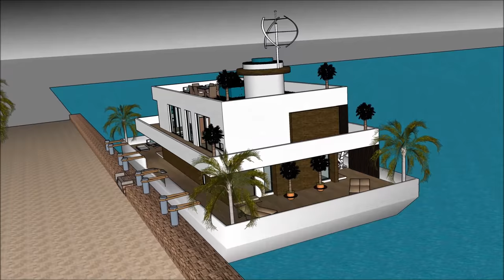Houseboat video in Denmark Copenhagen Houseboat capital of the world waterfront property design f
The Houseboat video in Denmark Copenhagen    Houseboat capital of the world waterfront property design f is made to sustain quality of life:

The Houseboat video in Denmark Copenhagen    Houseboat capital of the world waterfront property design f includes an Extravagant Barge Design ready for the extravagant user to rent the barge Houseboat

The Houseboat video in Denmark Copenhagen    Houseboat capital of the world waterfront property design f has three level plans with basement underneath it, which consist all the facilities needed for the renter. The Houseboat Barge has a unique modern contemporary design with unique architectural features. It has its own lounge area with gorgeous view of the bay.